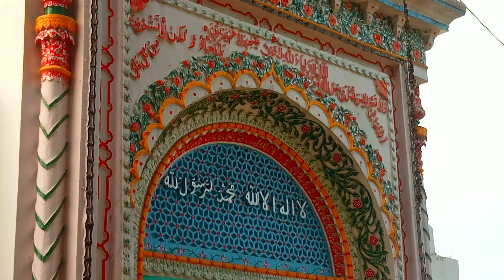ये नात सुनोगे तो खूब बरकत होगा जब दिल धड़कता है तो आशिक सुनते हैं ये नात दिल के सुकून के लिए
ये नात सुनोगे तो खूब बरकत होगा जब दिल धड़कता है तो आशिक सुनते हैं ये नात दिल के सुकून के लिए naatये नात सुनोगे तो खूब बरकत होगा